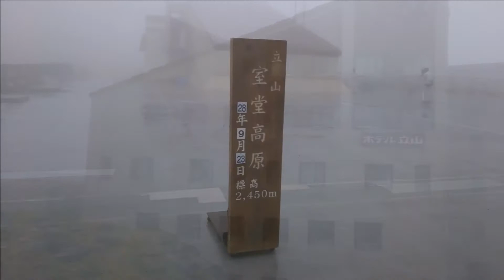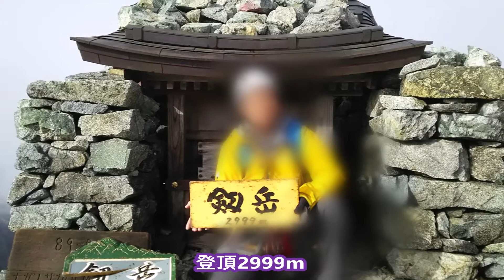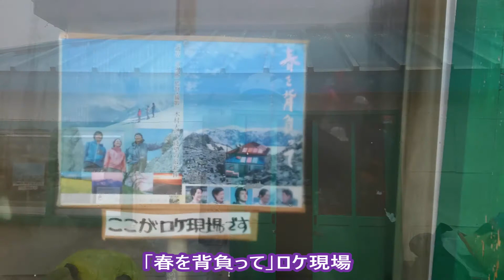北アルプス 剱岳 201609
2016年9月24日に登った時のものです。